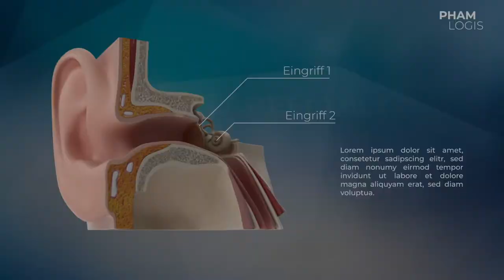PowerPoint Agentur - Präsentationen designen lassen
Was ist StoryDesign
Wir alle lieben Geschischten weil sie uns inspiriren, unterhalten und berühren.  Warum sollten dann unsere Präsentationen nicht genau so wirken.

Als Agentur für Veranstaltungspräsentationen haben wir ein Konzept entwickelt, welches die emotionale Wirkung eines Videos auf eine Präsentation (PowerPoint und co.) überträgt. Dabei gehen wir ganz nach dem Prinzip des Storytellings vor in dem wir Dynamiken, Abschnitte und Tonalität von Geschichten auf eine Präsentation übertragen.

Entscheidend ist hier die ganzheitliche Betrachtung bei der Konzeption. Sprecher*in, Texte, Präsentationsmedium, -design, -animationen und -ort müssen in der Entwicklung der Inhalte stets berücksichtigt werden.

Das StoryDesign ist ein Kommunikationskonzept, um Botschaften emotional zu transportieren. Ob Kaufanreiz, Vertrauen, Motivation oder Wertschätzung, durch die entwickelte Methodik bei der Entwicklung des Storyboards können alle verfügbaren Inhalte und zum richtigen Zeitpunkt und in der richtigen Dosis eingesetzt werden.